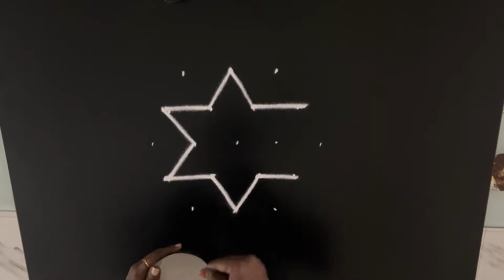நாளைய வெள்ளிக்கு மங்களகரமான கோலம் | friday kolam | வெள்ளிகிழமை கோலம் | 5 dots kolam | lotus kolam